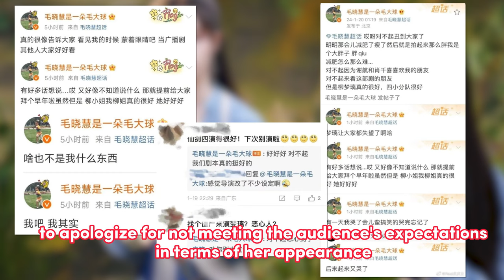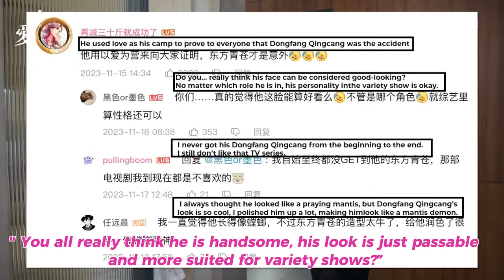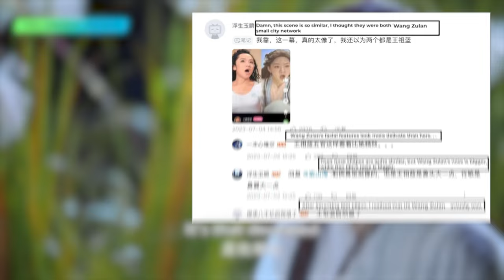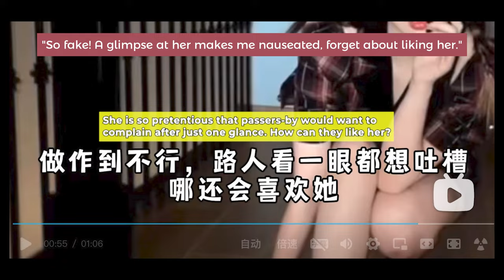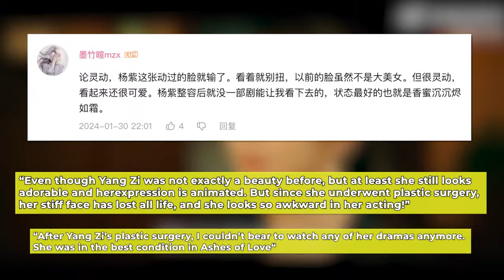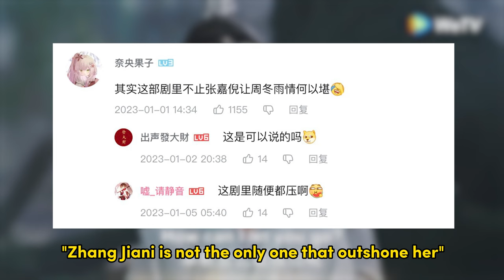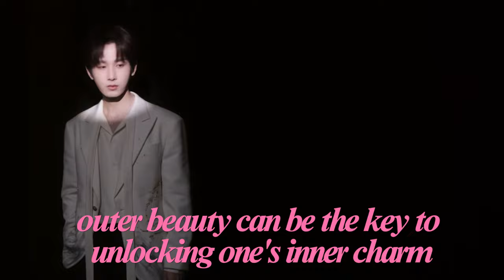The SAD TRUTH about Chinese Celebrities Who are RIDICULED for their LOOKS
It’s not enough to be pretty or handsome, you have to be FLAWLESS in the cruel Cdrama world, or else you will be hailed as an ugly duckling. Tell us if the following “victims” deserve to be called UGLY or are they just plain unlucky?

In today's video we look at The SAD TRUTH about Chinese Celebrities Who are RIDICULED for their LOOKS

Popular Chinese Dramas, Chinese Celebrity Gossip, Drama Recommendations, Asian Entertainment Updates and Cdrama
Inspired by Top List Drama, MyDramaList - Chinese Dramas & Films, Chinese Drama Land and CKDrama Fever

Inspired by 15 Most Beautiful Chinese Actresses With and Without Makeup

Inspired by Korean Actors Called UGLY in South Korea But BEAUTIFUL Overseas

Inspired by Getting to Know the Top 15 Handsome Chinese Actors 2023 | CKDrama Fever

Inspired by Kdrama Actors That Said To Be UGLIER Over Time

Inspired by The SAD Truth About Being A Celebrity In China